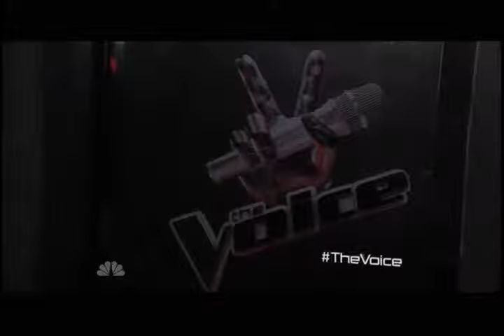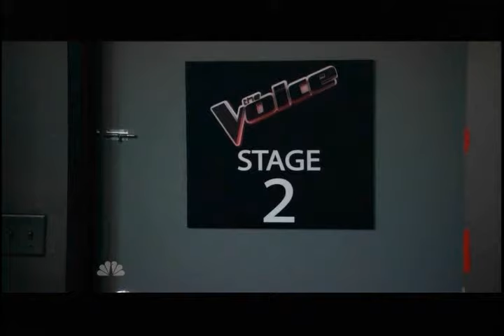thevoice angela blindaud2